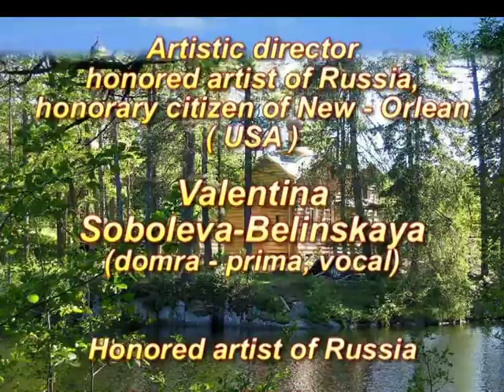Moscow - Brussels QUARTET "SKAZ" . Balalaika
Balalaika. Balalayka. QUARTET "SKAZ". Балалайка. Домра.